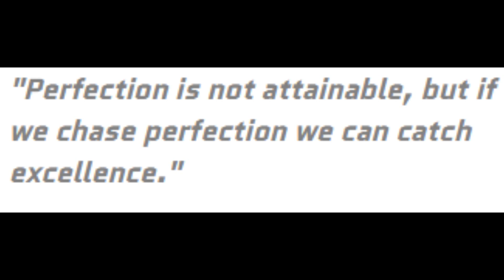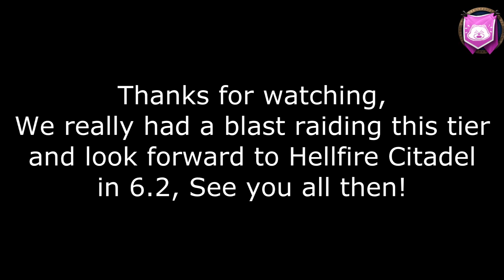Barbershop Quartet vs Mystic Warlord Blackhand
Barbershop Quartet - Frostmourne OCE vs Mythic Warlord Blackhand. Moonkin PoV.
Follow on Twitter @Kronickhaz